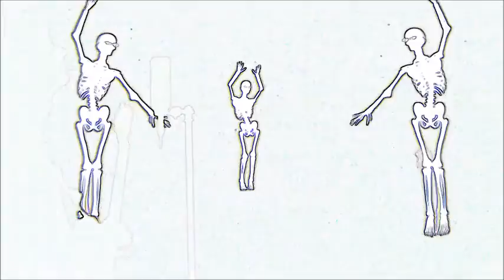Viceversa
poema de Mario Benedetti
poème de Mario Benedetti
musique/chant: Erico
Tengo miedo de verte
necesidad de verte
esperanza de verte
desazones de verte

tengo ganas de hallarte
preocupación de hallarte
certidumbre de hallarte
pobres dudas de hallarte

tengo urgencia de oírte
alegría de oírte
buena suerte de oírte
y temores de oírte

o sea
resumiendo
estoy jodido
                          y radiante
quizá más lo primero
que lo segundo
y también